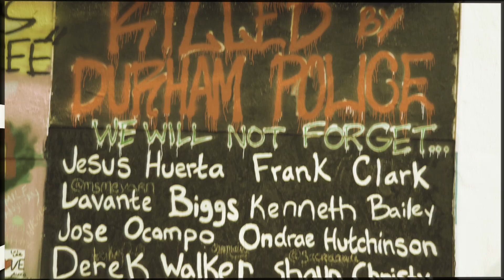War Lord (VID PROMO)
WAR LORD (EP) OUT NOW!!!